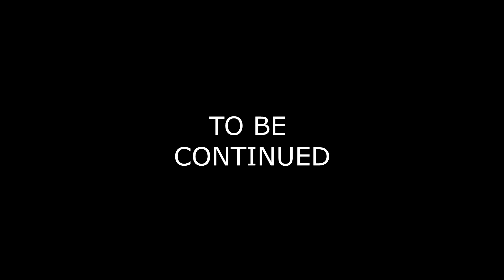NIGHTMARES - Short film by Cody Sampson ft Andrei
NIGHTMARES THE MOVIE SHORT FILM FEAT ANDREI , BY CODY SAMPSON , HYPERION BOY.